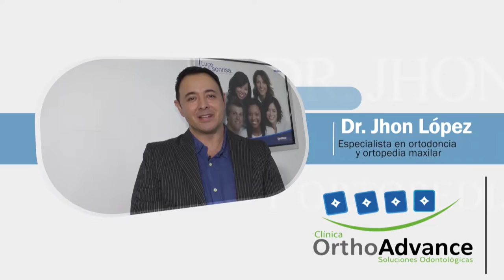Gente con voz invitado especial Politólogo Juan Pablo García